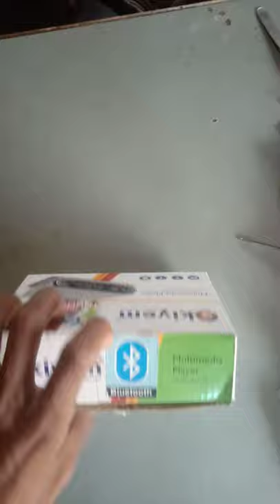My Mini Amplifier Unbox